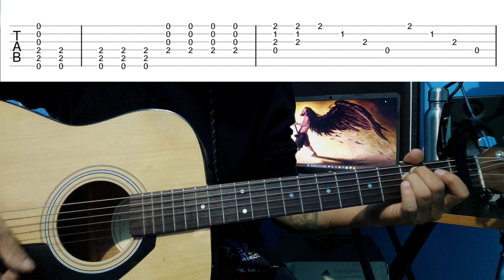Niraschalit - Sanjay Sunar | Guitar Lesson | Intro Chords strumming | Complete Lesson With Tabs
Practice different strumming patterns guitar solo riffs in every lesson. 🤟💪🤜👍😊🙏🎸🎸🎸